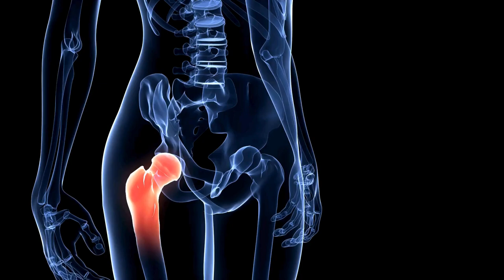troncaterite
GRUPO DE APOIO DO WHATSSAP